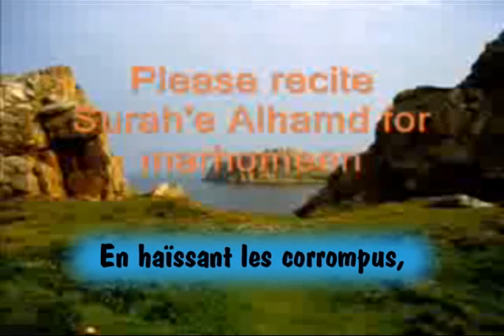5m 04 Hadith Qudsi 25